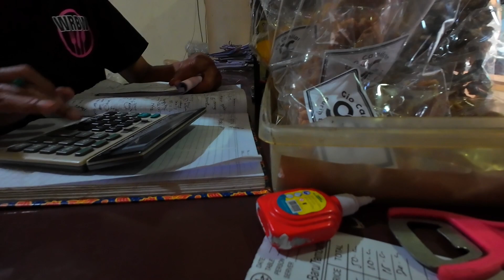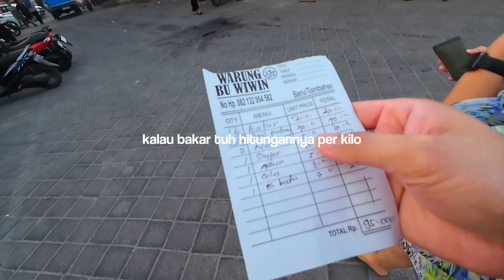NASI AYAM BU OKY, PANTAI NUSA DUA, DAN PUAS MAKAN SEAFOOD DI PASAR KEDONGANAN.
VIDEO MEMO Adalah kumpulan kenangan berbentuk video yang ditujukan untuk saya dan orang-orang yang ada didalamnya tonton lagi suatu saat untuk mengenang bagian hidup yang sudah terdokumentasikan.
00:00 pantai nusa dua
01:54 nasi ayam bu oky
04:27 pasar ikan kedonganan
17:52 pengamen kedonganan keren
 29:25 sunset di pantai jimbaran